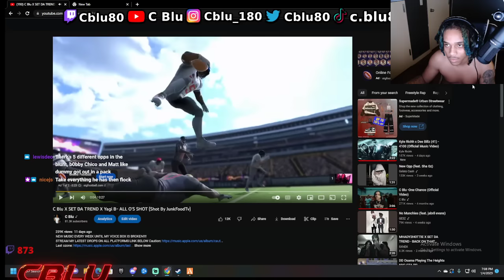C Blu Catches DD Osama Lacking In District 10 RP!